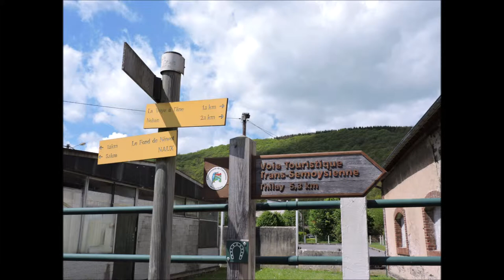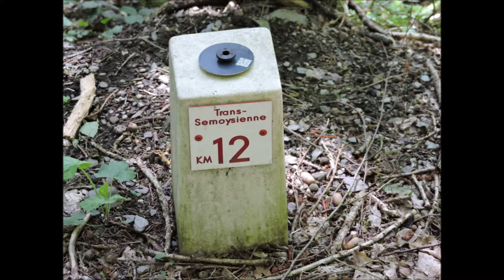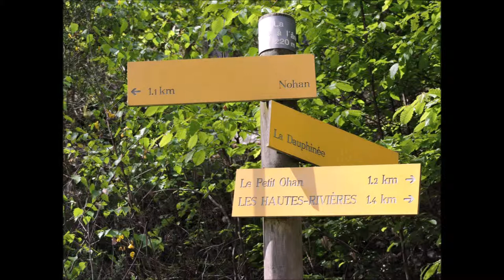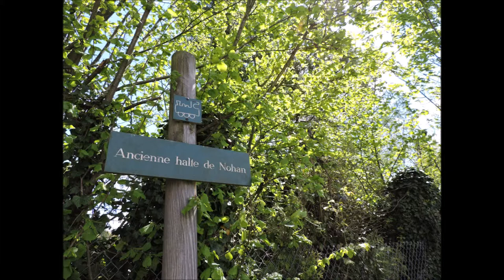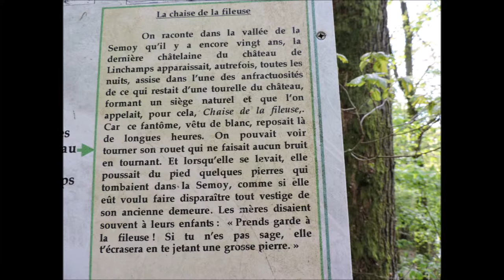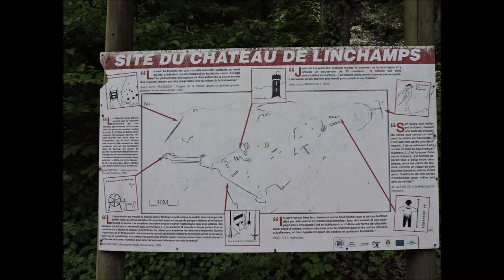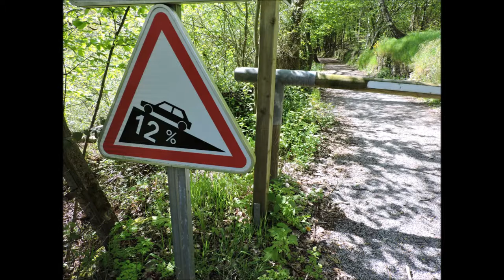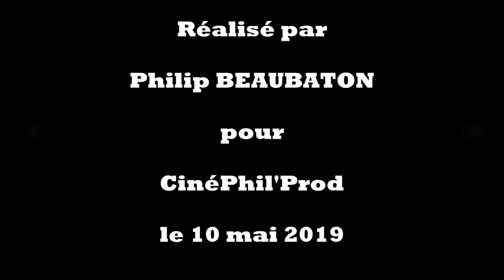Rando Trans Semoysienne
Cet après-midi, je suis parti faire une grande marche, sur la Voie Touristique Trans-Semoysienne, avec un peu d'escalade, entre Les Hautes-Rivières, Nohan-sur-Semoy et Linchamps, dans les Ardennes. L'altitude est équivalente au 3ème étage de La Tour Eiffel, sur les hauteurs de l'ancien emplacement du Château de Linchamps. Des côtes et des descentes à 12 et 18%, en aller et retour. Bonne vision.